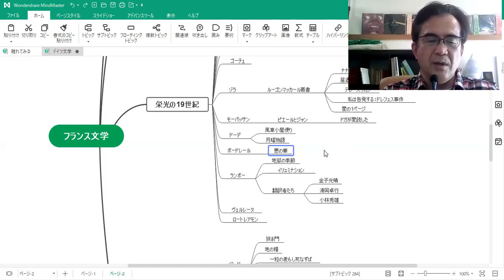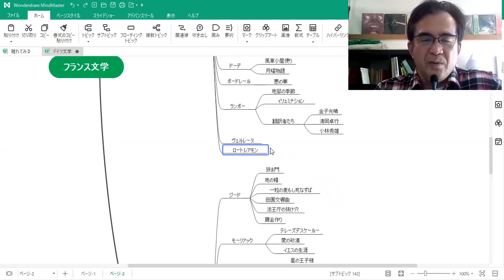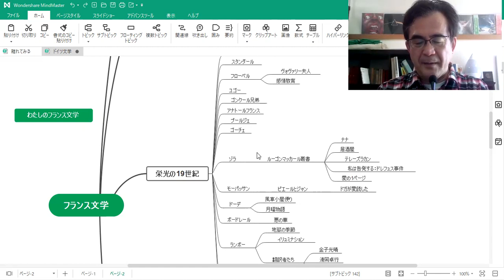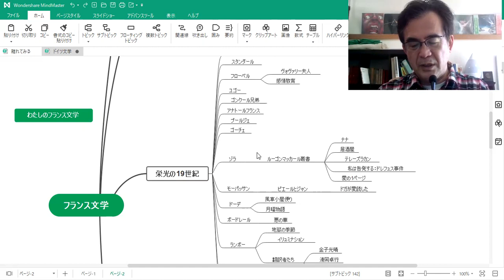19世紀フランスの素晴らしい小説群と鬼才ボードレール｜フランス文学の全貌を勝手に語る第二回目（全三回）｜夜の停車駅2021：佐藤春夫の詩の朗読付き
フランス文学の真骨頂は19世紀にある。
バルザックとスタンダールが現れ、フローベルやモーパッサン、ゾラが活躍し
ボードレールが詩を変えた。
素晴らしい小説、素晴らしい詩のオンパレード。
語りつくせないからおおざっぱに好き放題語っています

＊鏡キョウコさんは　松嶋 菜々子さんでした

４つの短編が入っています。